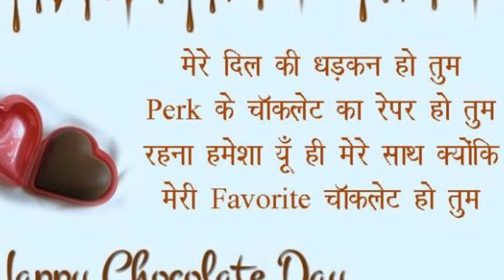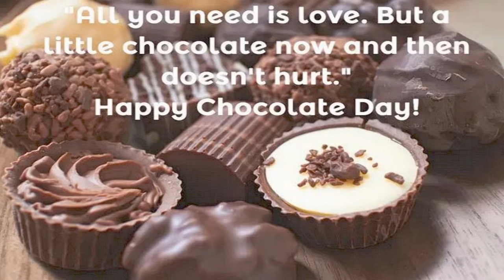chocolate day status 2019 videos for whatsapp status valentine week sepcial